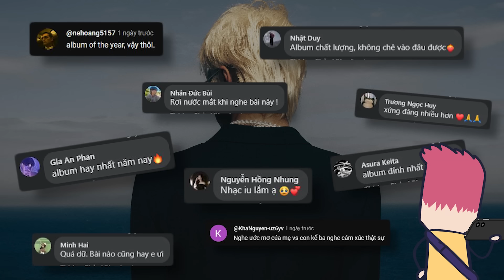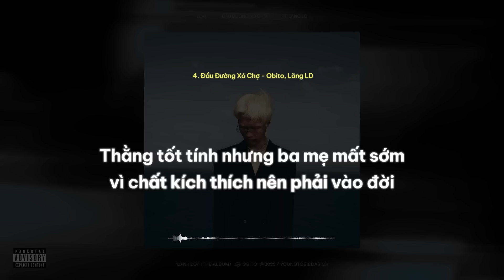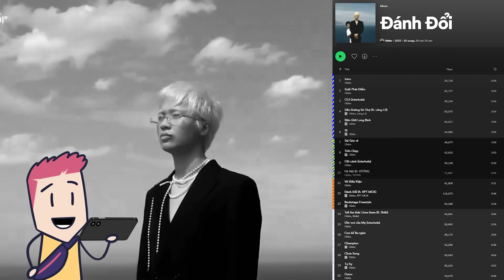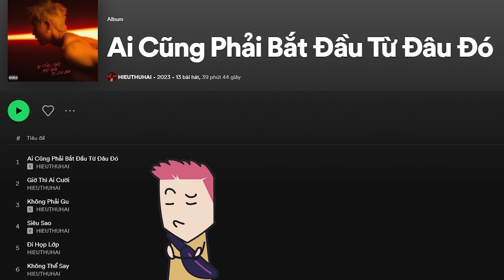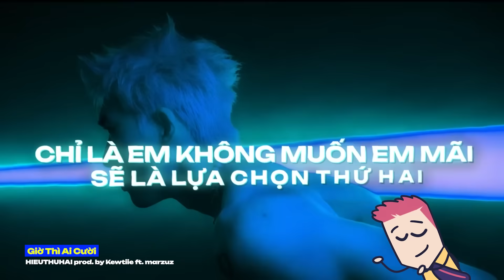Vì sao album "Đánh Đổi" lại thành công ? | HIEUTHUHAI bị đa nhân cách? | Nhi Đồng Thối News